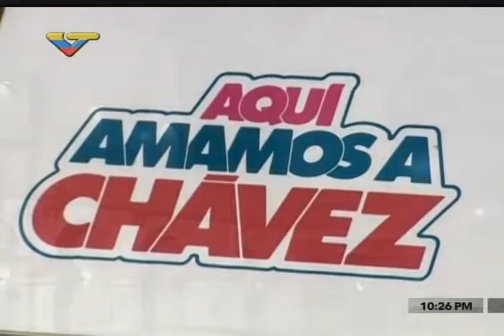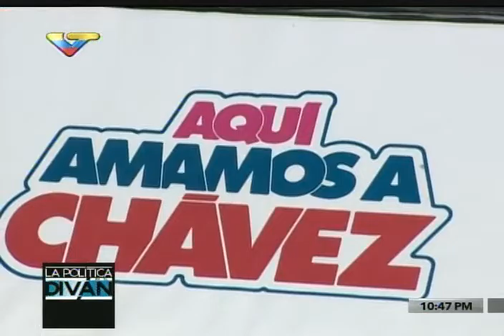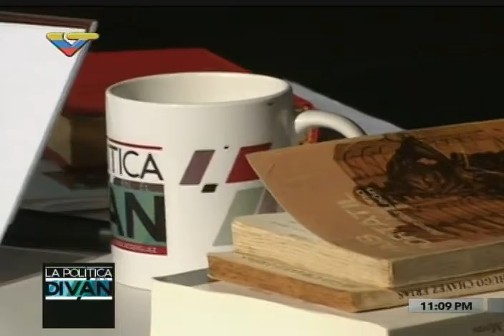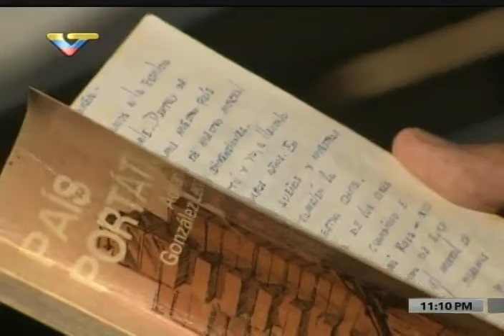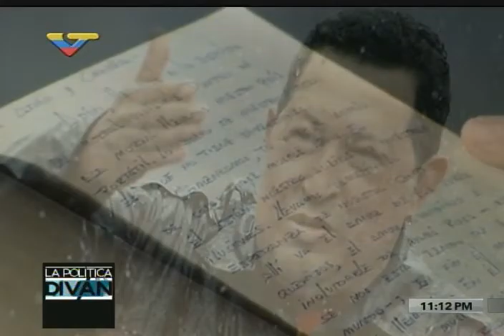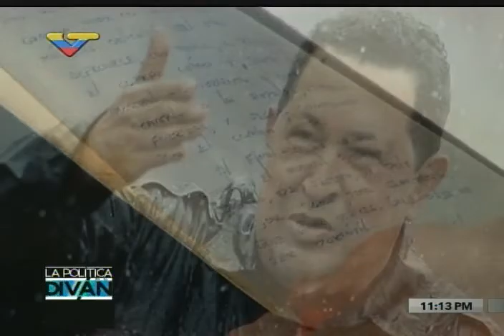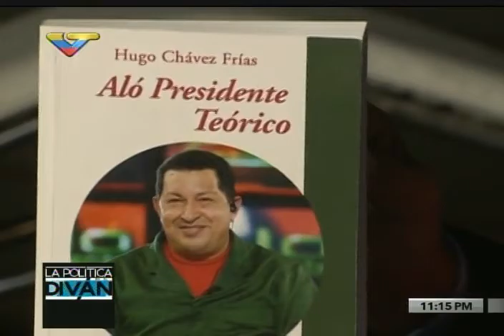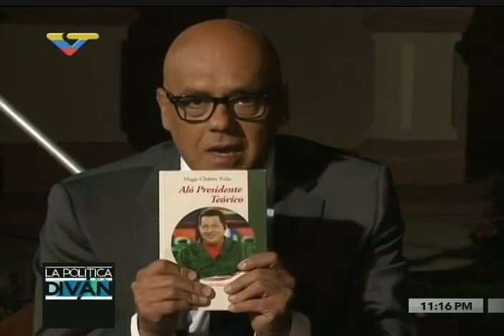Adán Chávez entrevistado en La Política en el Diván con Jorge Rodríguez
Relata numerosos aspectos de su infancia y su vida con el Comandante Hugo Chávez. 6 de marzo de 2017, entrevistado por Jorge Rodríguez desde el Cuartel de la Montaña, Caracas